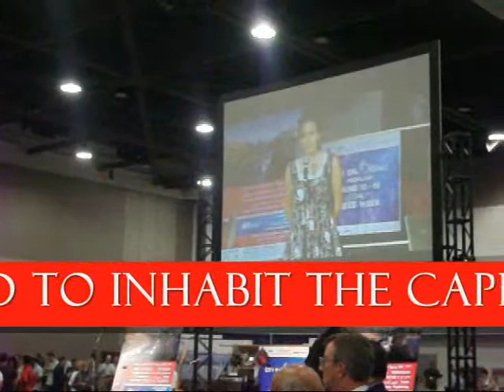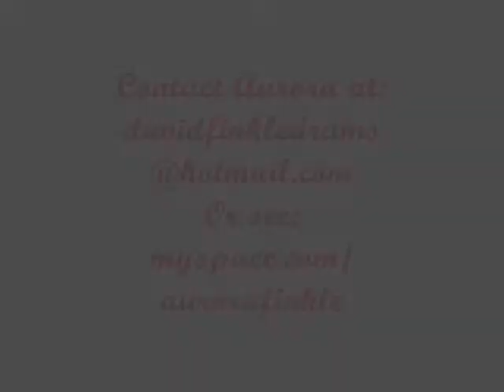Aurora Jade sings tri-lingual national anthem at the Ottawa Congress Centre 2012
Aurora Jade sings tri-lingual national anthem (Algonquin, French, English) at the Ottawa Congress Centre 2012 for a Tech Conference